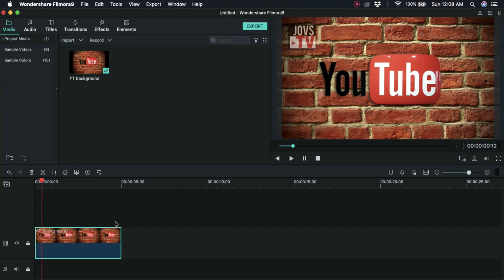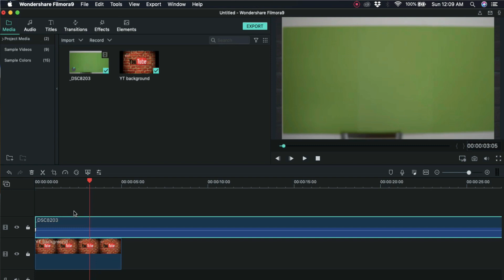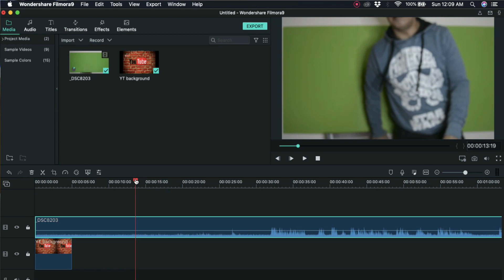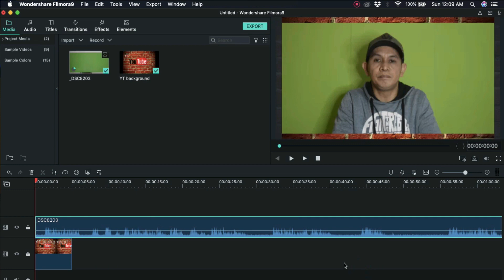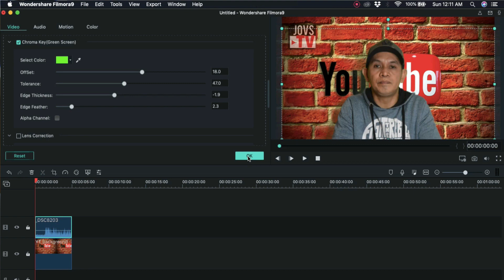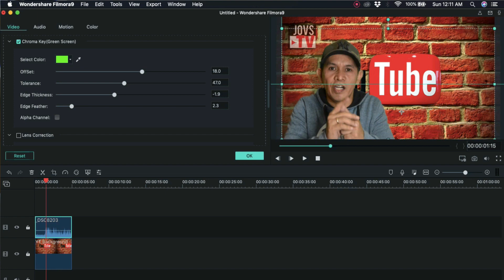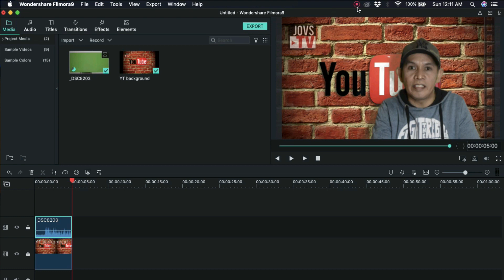CHEAP DIY GREEN SCREEN | Change Video Background with Filmora 9 2020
HOW TO USE GREEN SCREEN | FILMORA 9 | TAGALOG | 2019
GREEN SCREEN

Cheap DIY Green screen (SETUP)
filmora video editor
filmora 9
filmora tutorial
video editing tutorial
video editor
how to use filmora
how to edit with filmora
filmora wondershare
filmora 9 tutorial
how to use filmora video editor
video editing
how to
how to edit youtube videos
wondershare filmora
FILMORA TUTORIAL TAGALOG
filmora tutorial
filmora tutorial tagalog